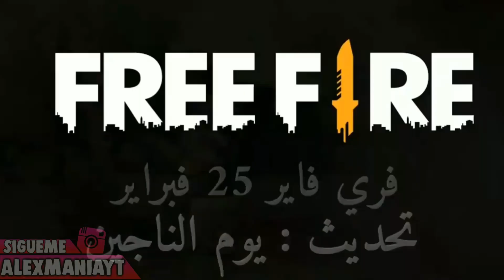TRÁILER: NUEVA ACTUALIZACIÓN + NUEVO LUCK ROYALE DE ORO - FREE FIRE